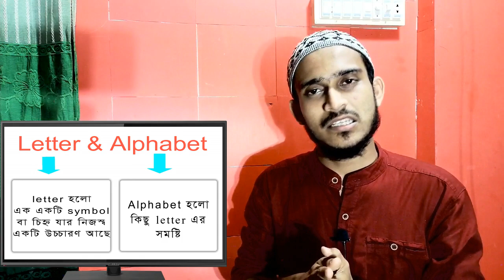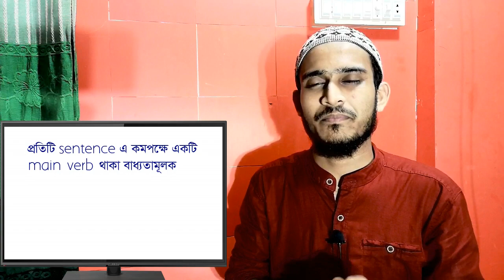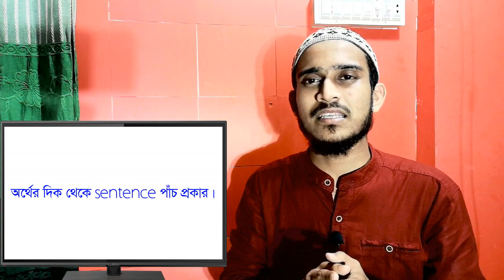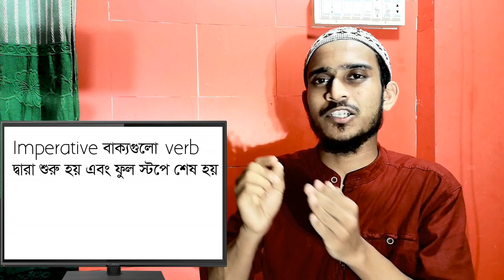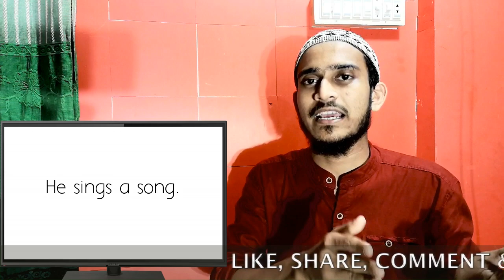Basic English Grammar (Part-1)নতুনদের জন্য